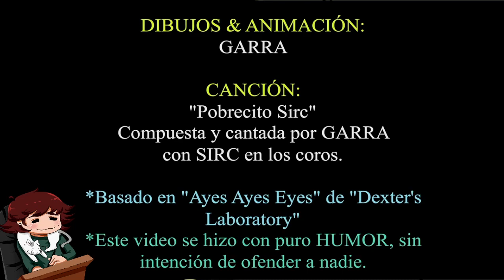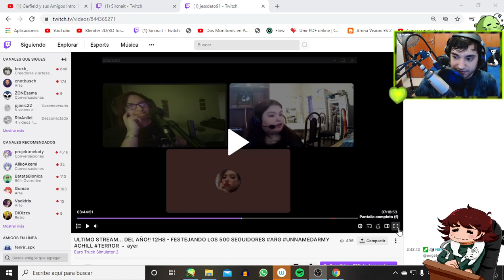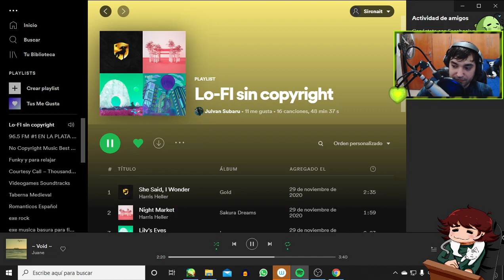[Esp/Eng] Pasese mijo, hay chilakiles doble! ~🌟